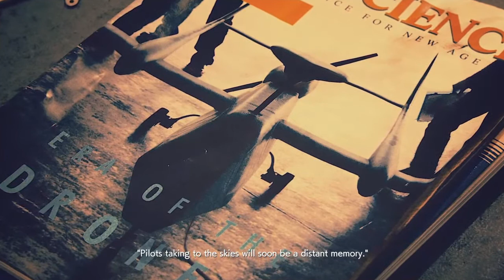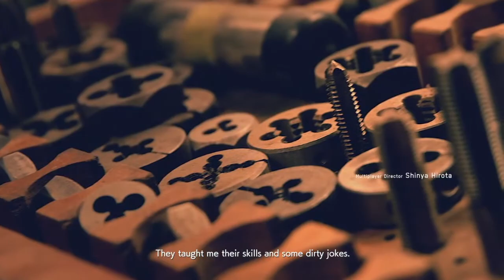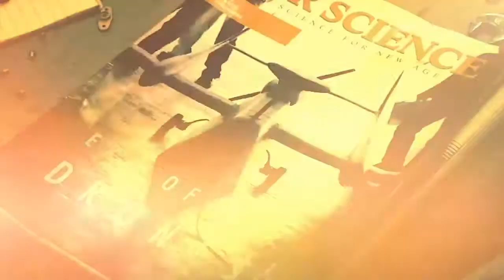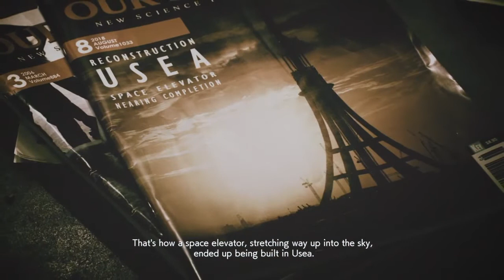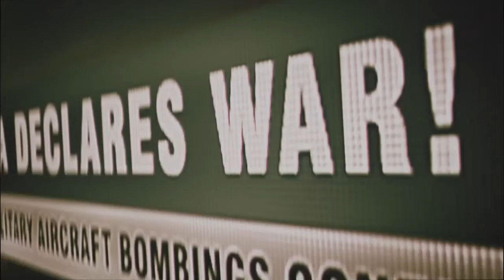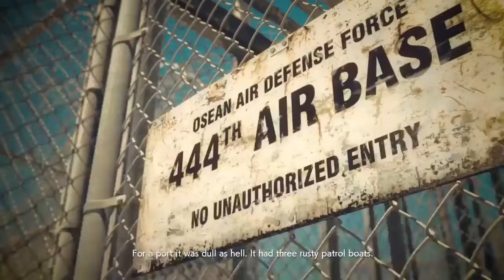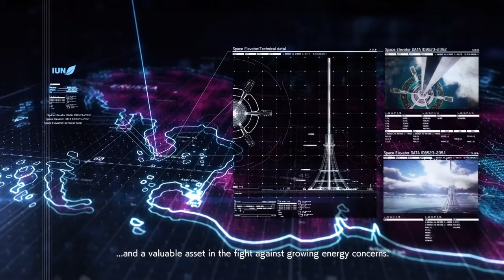ACE COMBAT™ 7 “I am the king of the sky”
ACE COMBAT 7 “I am the king of the sky”

Hello everyone this game is called ACE COMBAT 7  I hope you guys Ed enjoyed this episode and remember if you want more of this like the video and if you have subscribe to the channel.